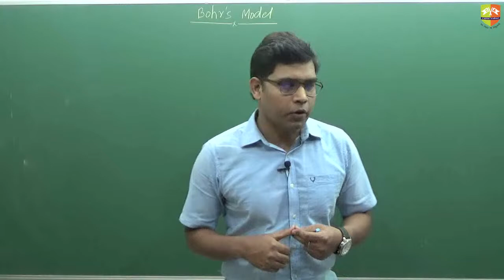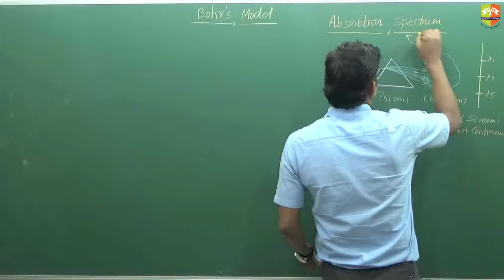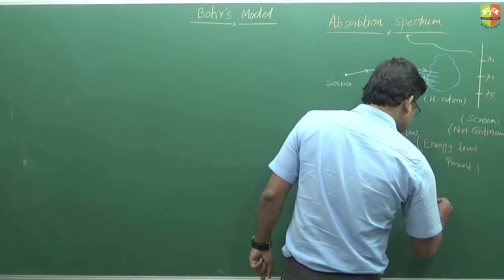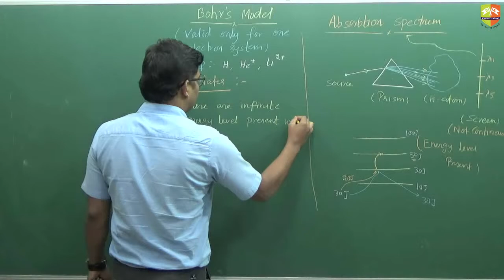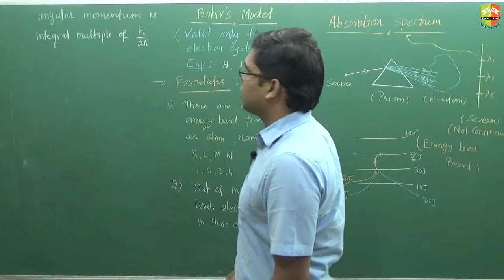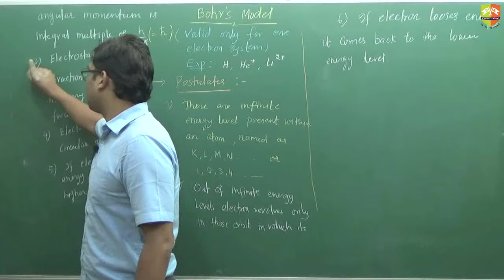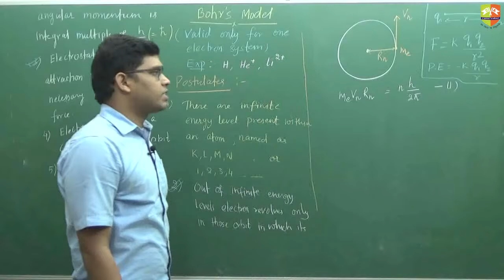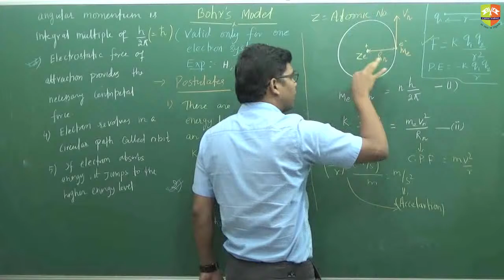Atomic Structure 4 Bhor s model C4 Part 1